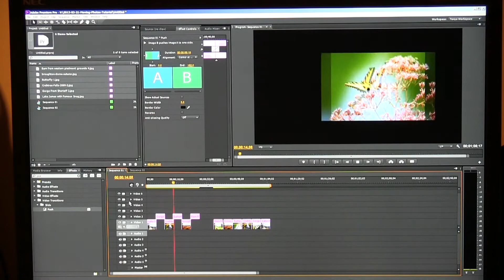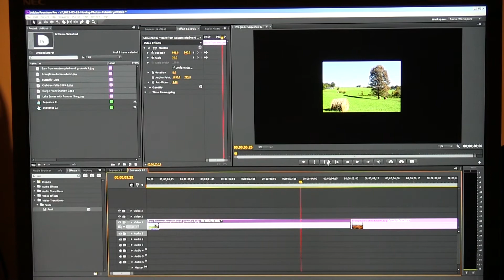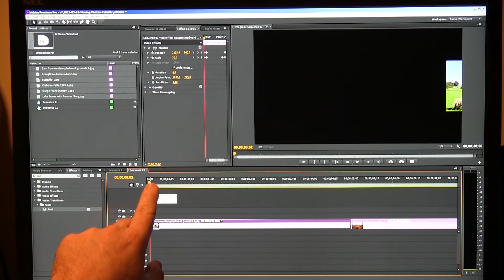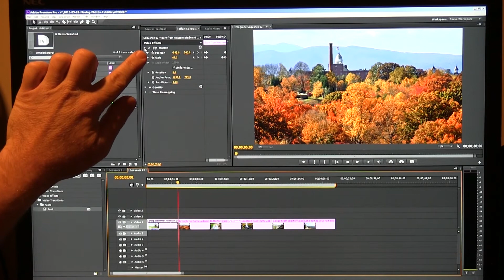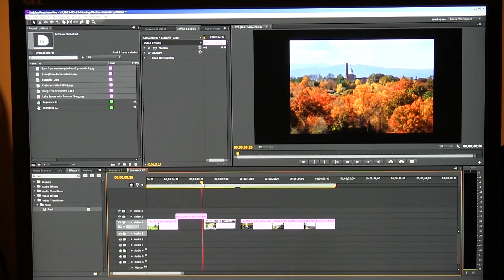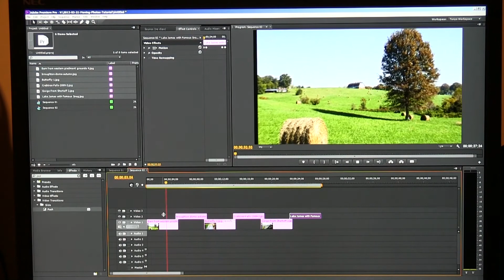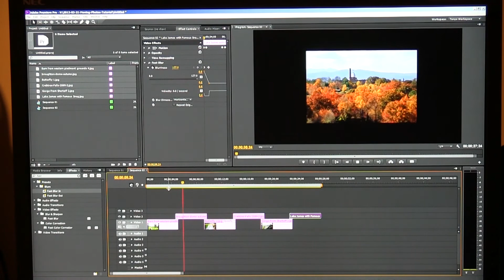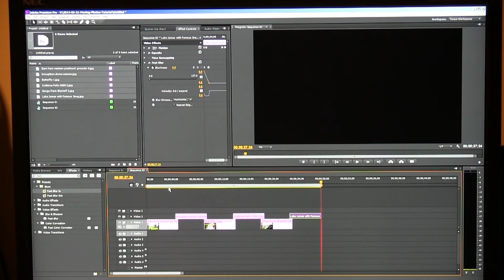Ken Burns Effect with Sliding Transitions - Adobe Premiere Pro CS6 Tutorial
Let's say you want panning/scaling photos, in a sequence, with one moving photo pushing the next out of the way. Here are some very easy options in Adobe Premiere Pro CS6. Also works for earlier versions.